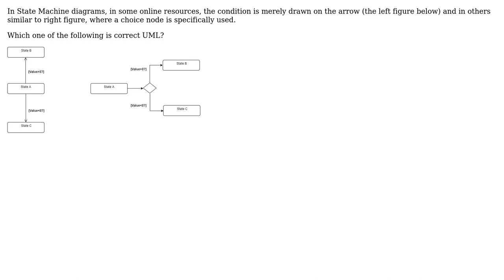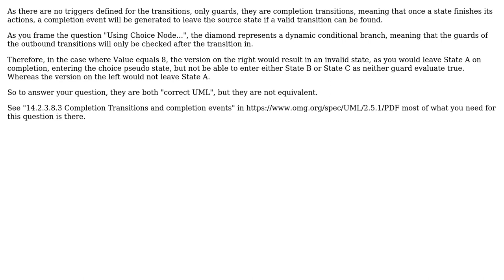Software Engineering: Using Choice Node in State Machine Diagrams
With thanks & praise to God, and with thanks to the many people who have made this project possible! | Content (except music & images) licensed under CC BY-SA | Music | Images & others | With thanks to user user17302 user Mesmo user Doc Brown and the Stack Exchange Network Trademarks are property of their respective owners. You are responsible for your own actions.